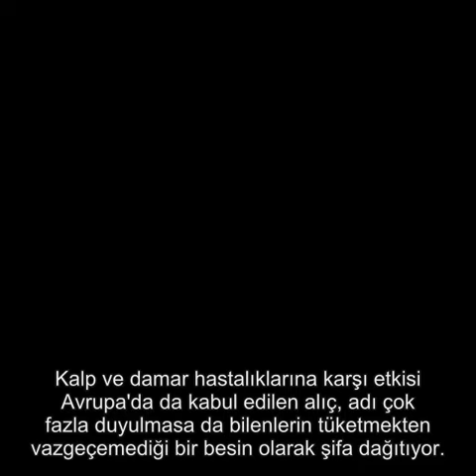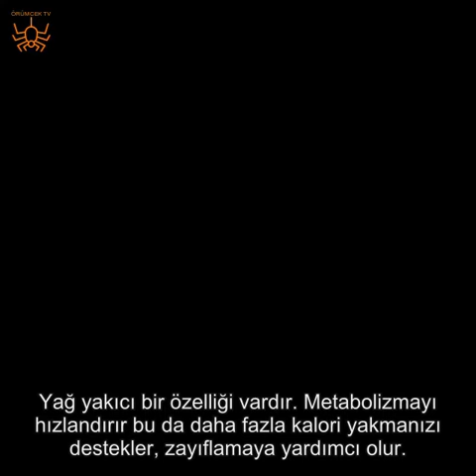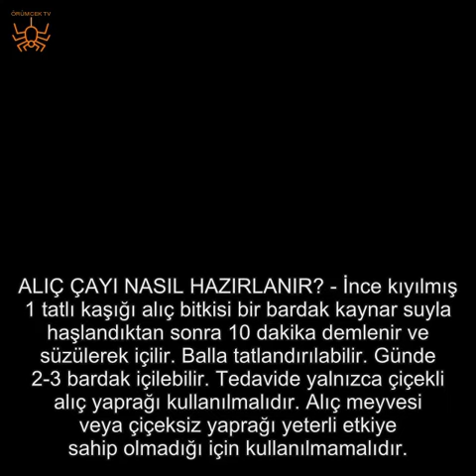METABOLİZMAYI HIZLANDIRIP, HIZLICA YAĞ YAKTIRIYOR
Almanya'da birçok doktorun reçetelere doğal kalp ilacı olarak yazdığı alıç, ciltten karaciğere, sindirimden kalbe kadar sayısız faydası olan bir meyve...